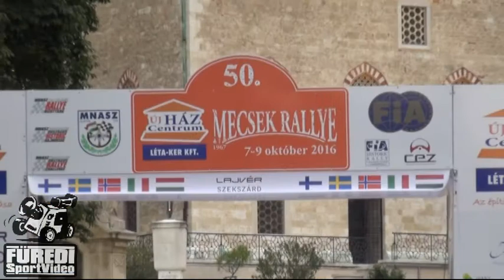50. Mecsek Rallye 2016 Kurtos Róbert-Herceg Szabolcs